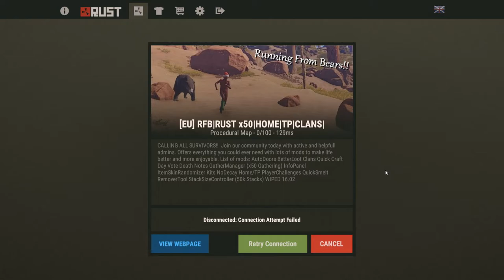RUST | Episode 3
I actually didn't think there were gonna be more than 2 episodes, but looking at how many clips I still have, we're looking at around 2 more :)